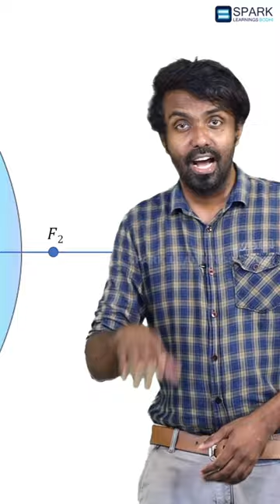What happens if you paint one half of a convex lens and pass light through it?!! Check this out now!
What is a Convex Lens?
An optical lens is made up of two spherical surfaces in most cases. The lens is called a convex lens or biconvex lens if the surfaces of the lens are curved outwards. A convex lens converges a straight beam of light and is thicker in the center than it is at the edges.